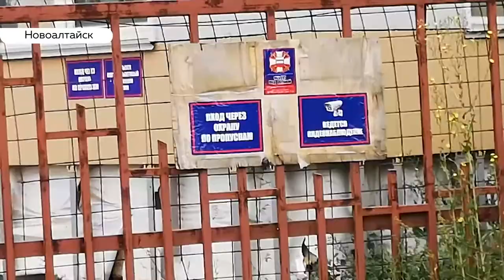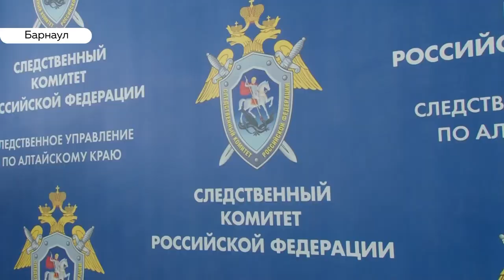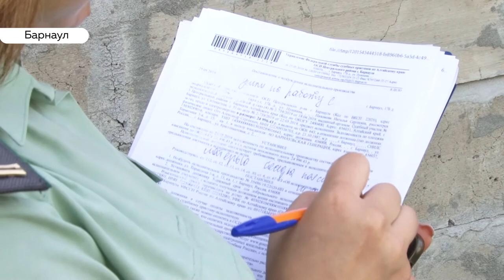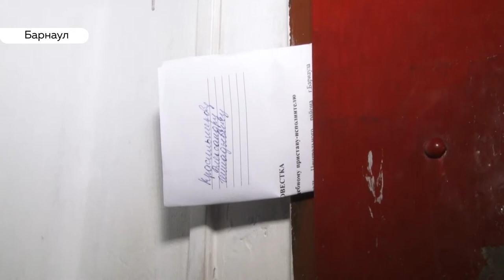«День с Толком». 21.08.2019. Выпуск 15:30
- Обещанного ждут. Когда начнут достраивать  противотуберкулезный диспансер Новоалтайска?
- Что нужно сделать, чтобы у легкоатлетов края появился отдельный спортивный комплекс?
- Как барнаульская пенсионерка  изготавливает кукол, от которых хочется улыбаться?